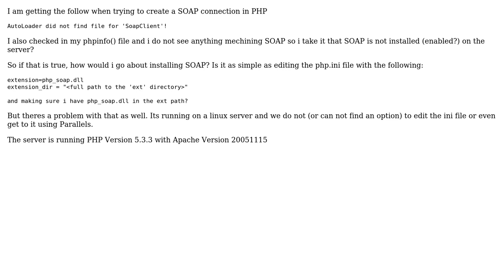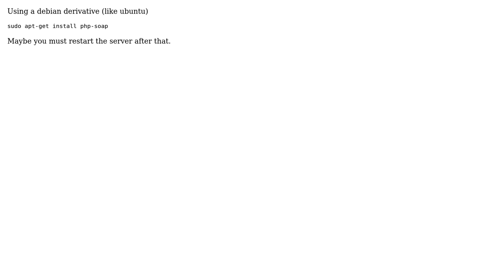edit PHP ini file under linux problems (2 Solutions!!)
edit PHP ini file under linux problems

With thanks & praise to God, and with thanks to the many people who have made this project possible! | Content (except music & images) licensed under CC BY-SA | Music | Images & others | With thanks to user StealthRT user KingCrunch user Fluffeh and the Stack Exchange Network Trademarks are property of their respective owners. You are responsible for your own actions.